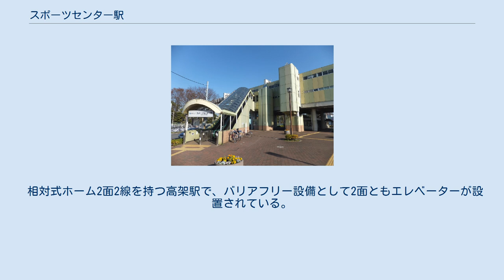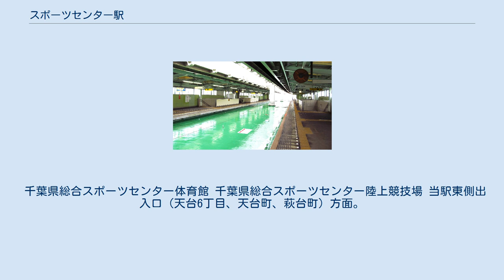スポーツセンター駅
駅西側 駅前広場（2011年12月15日） 東側出入口 千葉県総合スポーツセンター連絡通路方面（2019年7月1日） スポーツセンター駅（スポーツセンターえき）は、千葉県千葉市稲毛区天台六丁目にある、千葉都市モノレール2号線の駅である。
駅番号はCM08。
 相対式ホーム2面2線を持つ高架駅で、バリアフリー設備として2面ともエレベーターが設置されている。
改札口は北側（千城台方面）に1か所あり、自動改札機、自動券売機が設置されている。
 出入口はコンコースより東側に南北2か所（南側に東側出入口・北側に千葉県総合スポーツセンター連絡通路）とエレベーター1基、西側に1か所（西側出入口）とエレベーター1基がある。
 2019年度の1日平均乗車人員は2,432人である。
千葉都市モノレールの駅では、18駅中6位。
 駅西側を国道16号、駅南側には京葉道路の穴川インターチェンジ、国道14号がある。
 千葉県総合スポーツセンター体育館 千葉県総合スポーツセンター陸上競技場 当駅東側出入口（天台6丁目、天台町、萩台町）方面。
千葉県総合スポーツセンター方面には連絡通路が整備されている。
 ワンズモール 当駅西側出入口（園生町、あやめ台、長沼町）方面。